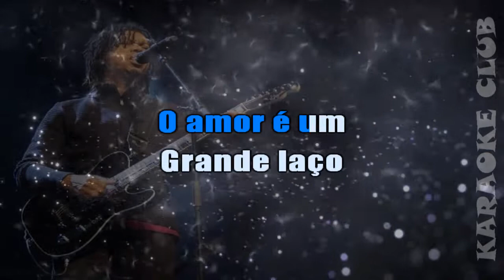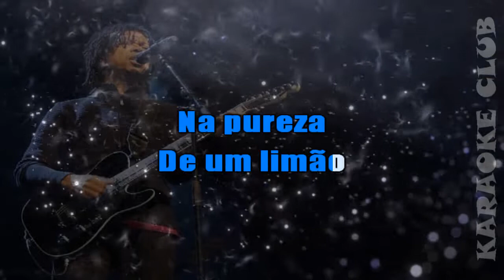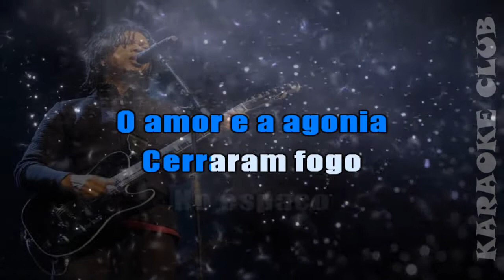DJAVAN - FALTANDO UM PEDAÇO ( KARAOKÊ )